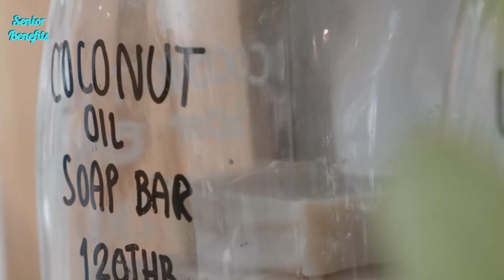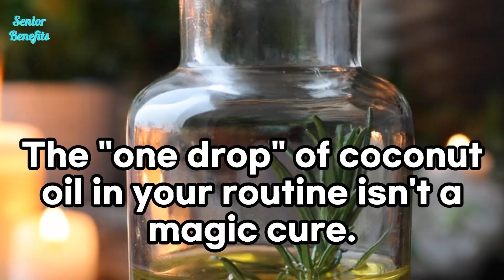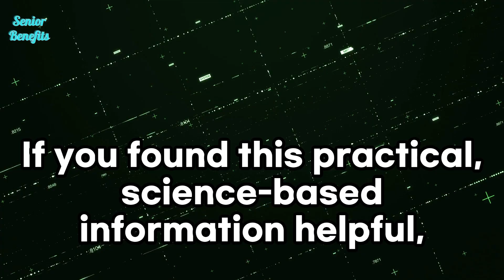One Drop in Toothpaste Makes Bad Breath Disappear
[ Title: One Drop in Toothpaste Makes Bad Breath Disappear ]
Are you tired of stubborn bad breath that lingers no matter how much you brush or use mouthwash? For many adults over 60, changes like dry mouth and bacterial hideouts make this a frustrating reality. In this video, Dr. Elena Diaz explains the root causes of persistent bad breath and reveals why your toothbrush alone isn't enough.

Forget "magic drops" and discover a powerful, science-backed method you can add to your routine today: Oil Pulling with coconut oil. Dr. Diaz breaks down the simple science of how this ancient technique works to "pull" odor-causing bacteria from their hiding spots. Learn the complete 4-step protocol and how to combine it with tongue scraping and proper hydration to create a total system for truly fresh breath and a healthier mouth. It's time to stop masking the problem and start solving it at its source.

👉[A Friendly Notice]
To help you understand the topics better, the stories you see in our videos are fictional examples inspired by real information and cases.
We always do our best to ground our content in credible medical sources and research. Please note that this information is presented through our team's own learning and perspective.
For this reason, this video is for informational and educational purposes only and should not be considered medical advice. Always consult with your doctor or another qualified health professional regarding your personal health, as individual results may vary.
The final choice to use this information is yours. We encourage you to use our content as a starting point for a thoughtful conversation with your healthcare provider.
Our goal is to always bring you useful and reliable information to support your wellness journey.